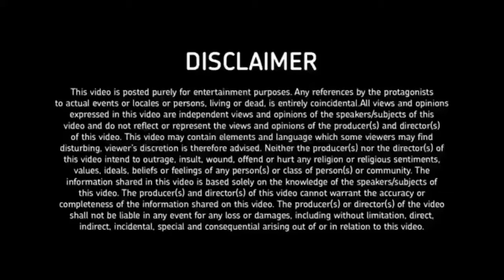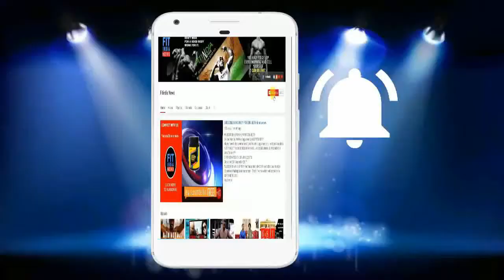Difference Between Brown Sugar and White Sugar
What's the difference between brown and white sugar?
Difference between brown sugar & sugar in the raw healthy eating